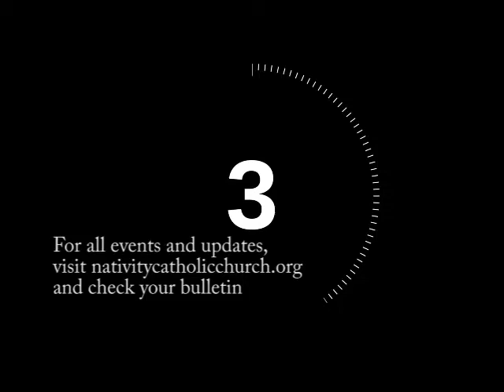Announcements for February 23rd, 2014